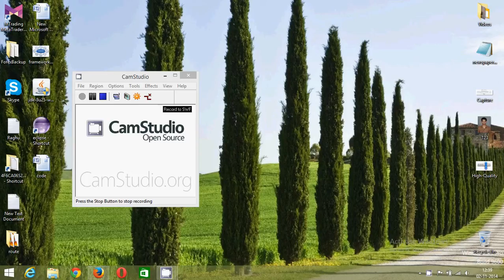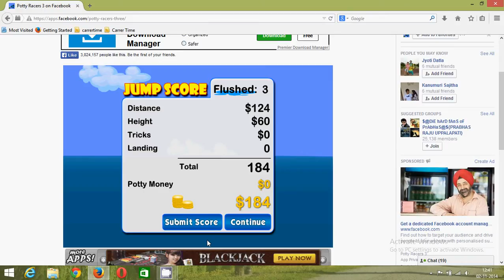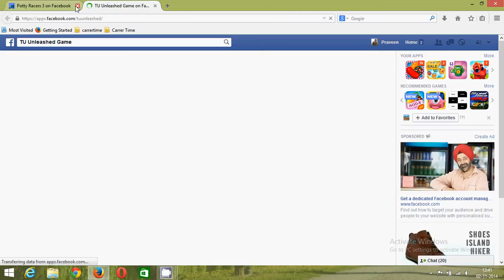how it Play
how it play watch